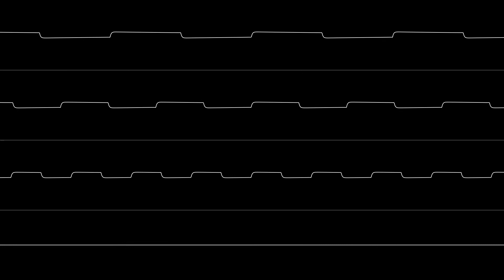There are No Fools in Sydney (VIC)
My third VIC tune, and the first one that really took advantage of the converter tool.